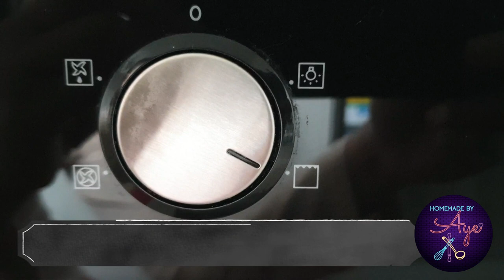Durian Basque Burnt Cheesecake / Burnt Cheesecake / with Step by Step Instruction - Prutaseries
I was skeptical to try Basque Burnt Cheesecake at first because I thought the burnt part would be bitter or it might be crusty which is not what I want for my cheesecake but Jeez was I wrong! I've tried and baked Durian cheesecake before, not the burnt one and it was so good! This Durian Basque Burnt Cheesecake is the best in so many ways! It is SOOOO creamy (if you follow my step-by-step tutorial, you will achieve it! If you don't skip 😉) and ironically, the best part was the burnt bit! Try it and you'll agree!

Notes: These are just additional tips for making a creamy Durian Basque Burnt Cheesecake.
**Make sure all ingredients are in room temperature.
**For future reference, I use fan bake oven setting for all my baking video.
**During filming, I had to switch hand when I was beating the cream cheese coz it took awhile to cream it. If you have a stand mixer, I advise you use it.
**In the video,  I added a little bit of cream cheese mixture to the durian meat to make the latter creamier and easier to incorporate with the rest of the ingredients.
**Use only one parchment paper to line the pan. It is enough to cover the 6x3" round pan. The lining doesn't have to look pretty and neat, the creases add to the rustic look of the cheesecake when it is done.
**You can use springform pan if you want, but  it is not a necessity.
** This is best left chilled overnight, so you need patience, a lot of it! I had to bake this thrice because the first time I baked it, we ate it while it was still warm and I don't like the taste. It is like a molten lava of cheese. The second time was, I only waited for 2 hours (including resting and chilling time), it was still a bit soft. So the third try, I told my husband, we can't touch it until the next day.
**The consistency of the cheesecake is creamy. If it is curdled, it means it is overcooked. You know it is cooked when the middle is done (not liquidy) but still jiggly.
**What to do if the top bit is not burnt enough but the cheesecake is already cooked? Well, watch the video! 🙂

For questions and clarifications, leave a message in the comment section.

Credits: Video editor and music: Filmora9 and Filmstocks